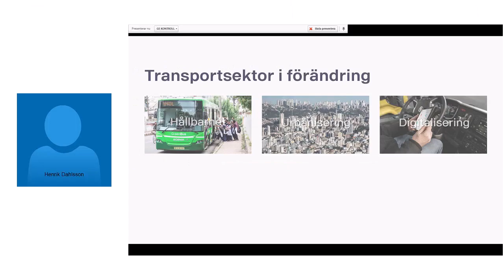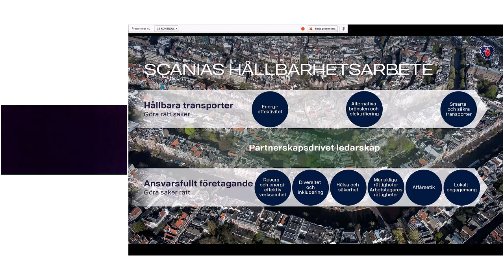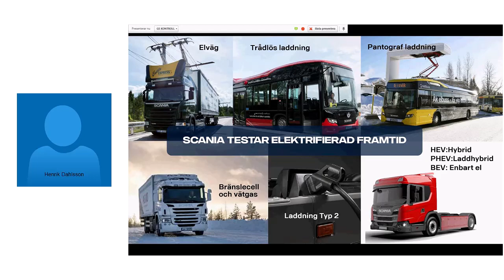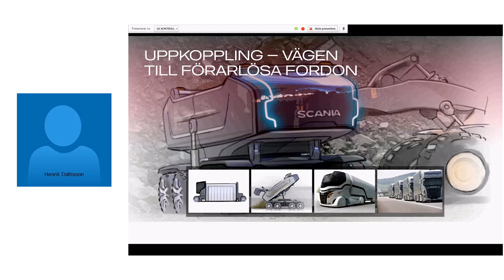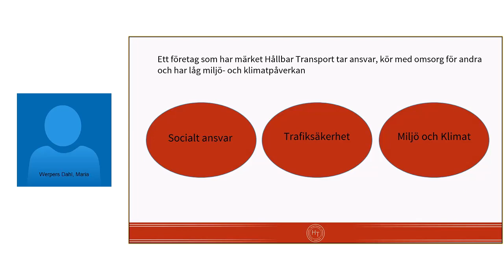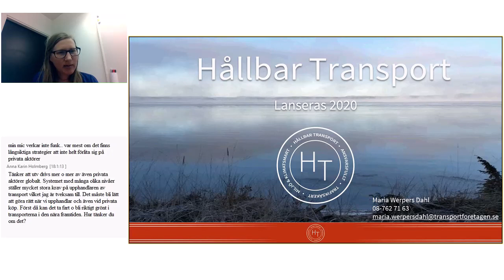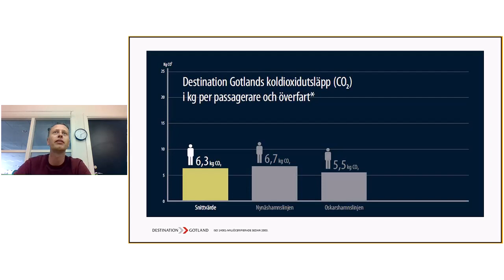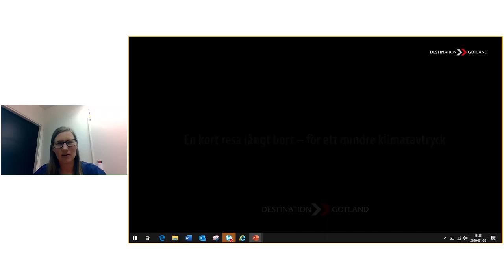Infoträff transport den 20 april 2020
Måndagen 20 april anordnades en digital informationsträff om hållbarhetsarbete i transportsektorn. Arrangörer var EU-projektet Hållbara Transporter och företagarnätverket Hållbara Gotland. Talare var Henrik Dahlsson från Scania, Maria Werpers-Dahl från Transportföretagen samt Daniel Pantzarfeldt från Destination Gotland.